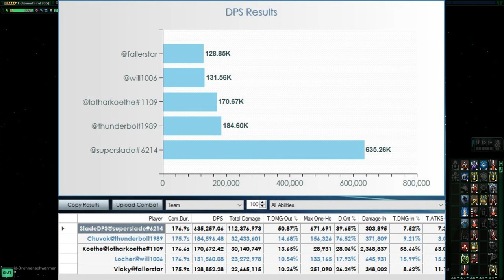Beam Overload Build: High-End im Temporalen Jem'Hadar Vanguard Kreuzer | STO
Ich stelle euch mein High-End Beam Overload Build im Temporalen Jem'Hadar Vanguard Kreuzer vor.
Kapitel:
00:00 Vorwort
00:55 Intro
01:05 Equip
09:05 Spezialisierung
09:12 Eigenschaften (Traits)
12:53 Stationen (Bofs)
15:35 Dienstoffiziere (Doffs)
16:45 Rotation und Energie
18:30 ISE DPS Nanny Run
22:30 Fazit
24:30 Outro

STAR TREK: ONLINE
Entwickler:  Cryptic Studios
Publisher:  Perfect World Entertainment
Erscheinungsjahr:  2010
Genre:  MMORPG

SLEMGaming ist nicht der offizielle Kanal von Perfect World Entertainment / Cryptic Studios bzw. Star Trek Online.
Ihr wollt uns Unterstützen? Kein Problem :) Über die Folgenden Links könnt ihr mich unterstützen:

Folgen dieses Links beteiligt den Kanal an darüber getätigte Verkäufe.